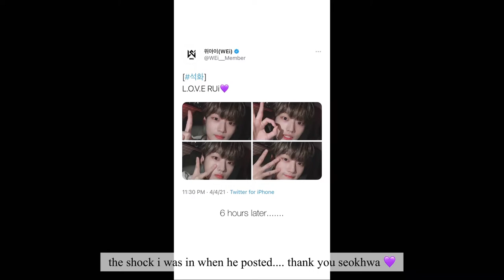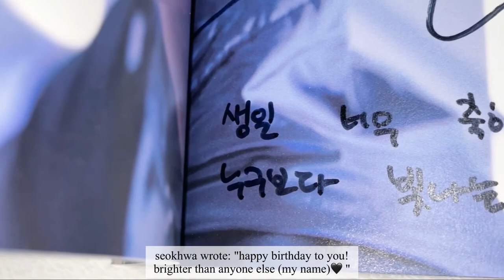video call fansign with WEi kang seokhwa - rui vlog! 🤫 | 위아이 강석화 영통팬싸 / 루아이 브이로그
hello to everyone who actually stumbled upon this video, i hope you enjoyed it! this was actually my very first attempt at a youtube vlog so even if it's lacking i hope everyone looked at it prettily 🥺

just a quick intro i go by na and i'm @weiseokhwa on twitter❣️i thought it would be fun to document one of my video call fansigns with seokhwa so that i'll be able to look back at it anytime in the future! this was actually my fifth fansign with seokhwa since wei's debut so as much as the fancall seemed calm i was honestly still very much nervous. ! but seokhwa has always been really fun to talk so it's always so nice to see him again 😊 i had a lot of fun!

if you enjoyed this and would like to see more videos from my previous fansigns, i've uploaded all of them onto twitter (@weiseokhwa) to share with ruis! i'll also link them below so you'll be able to find them quickly ❤️